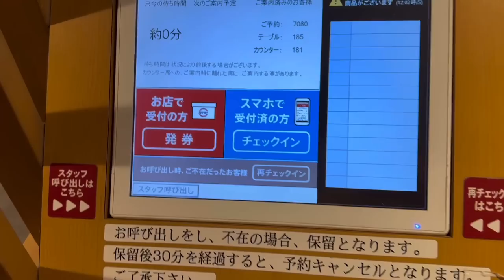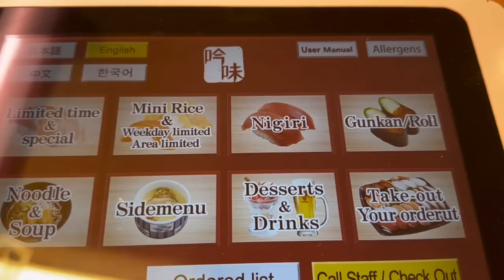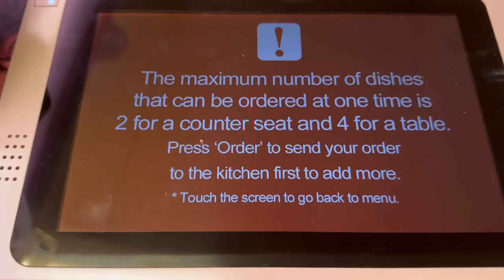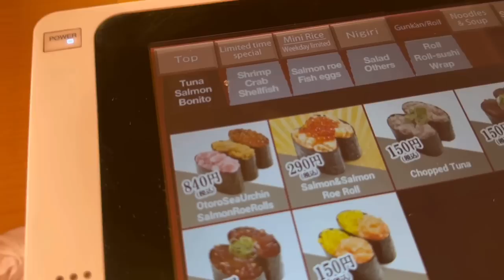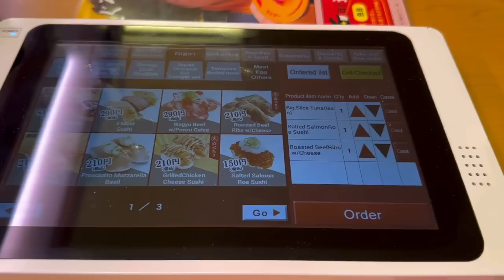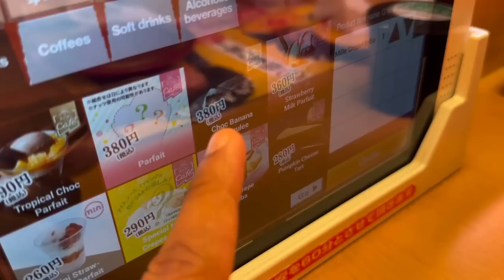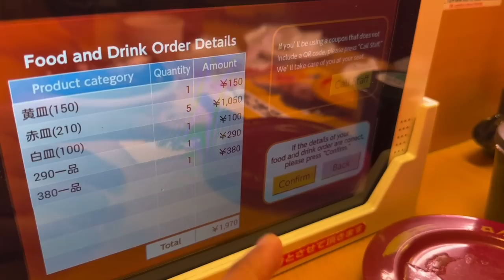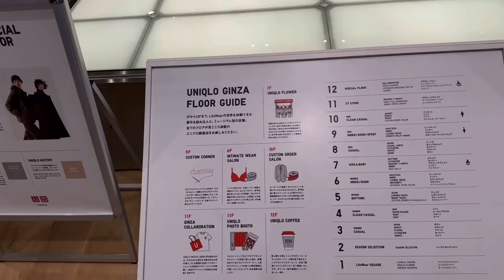Jp Ep11 | Eating The World Famous Sushi In Japan | Exploring Ginza Street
Nihal  pillai